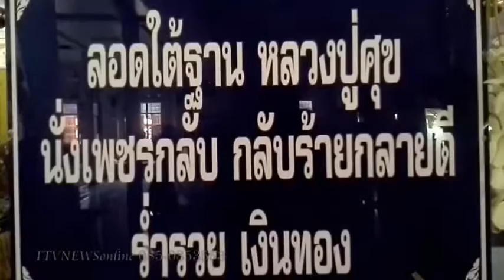ประวัติหลวงปู่ศุกร์ !! วัดปากคลา่งวมะขามเฒ่าttvnewsonline 02